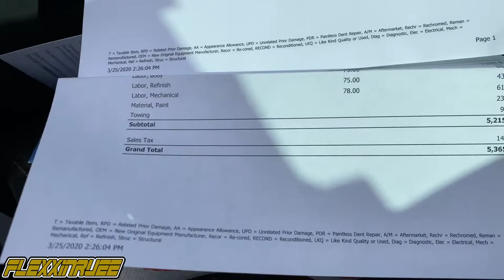FINALLY GOT MY CAR BACK !! SO EXCITED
what's up everyone today I went to go pick up my car from the body shop, I am super excited but at the same time can't drive it or be outside due to the virus going on but thought ill share this video with you guys.